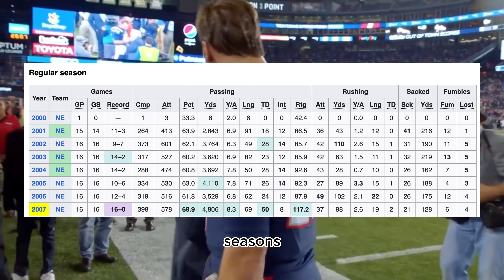Is CJ Stroud the Greatest NFL Rookie of All Time?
In this video, we take a closer look at the impressive rookie season of CJ Stroud and ask the question: Is he the greatest NFL rookie of all time? Join us as we analyze his stats, highlights, and impact on the Houston Texans. Whether you're a die-hard NFL fan or just getting into the sport, this video is a must-watch.